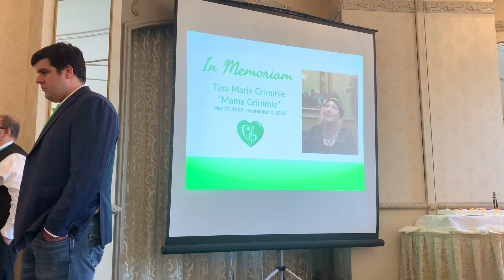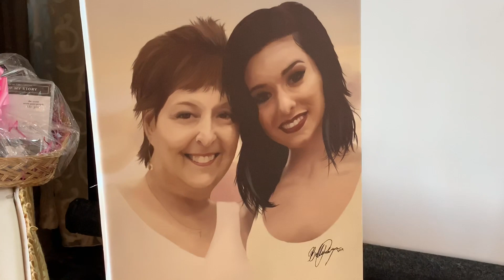Christina Grimmie Foundation East Coast Event 2019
Here’s a snippet of the Christina Grimmie Foundation East Coast Event 2019 and fun times with Team Grimmie over the weekend. I hope you enjoy!